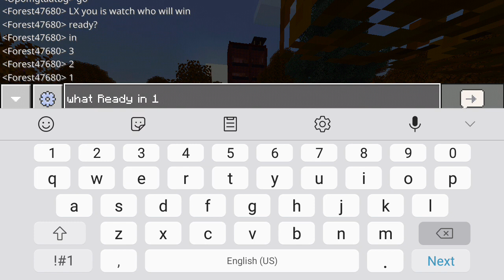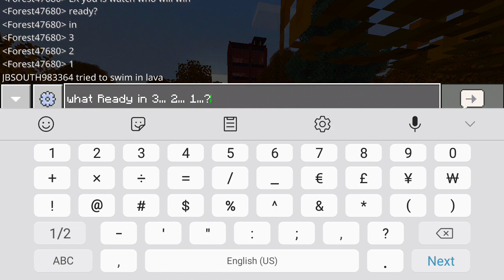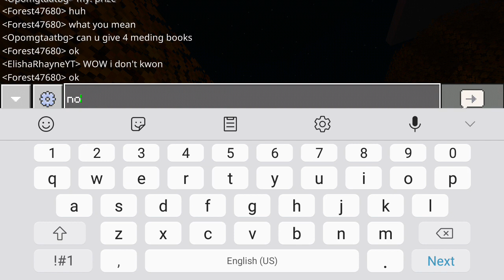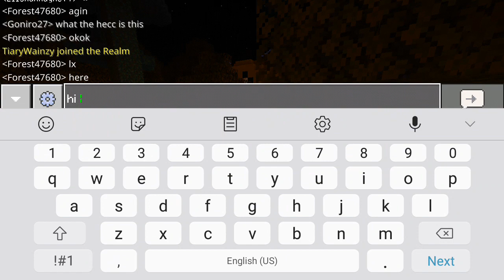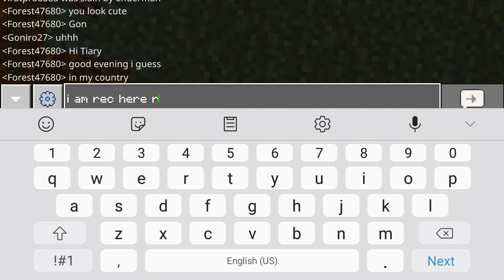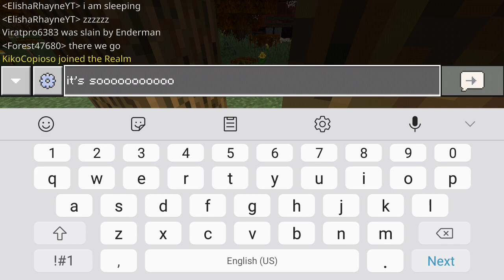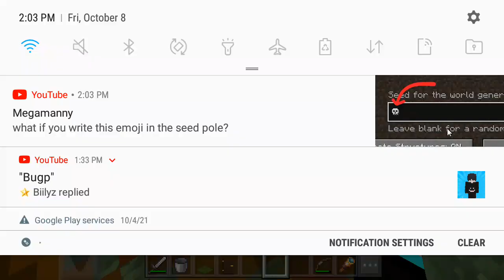Playing is REALMS 🍖midnight🍖 (halloween special)(boring day)